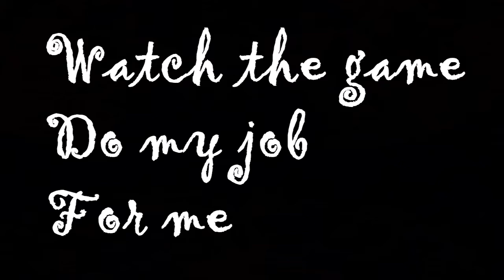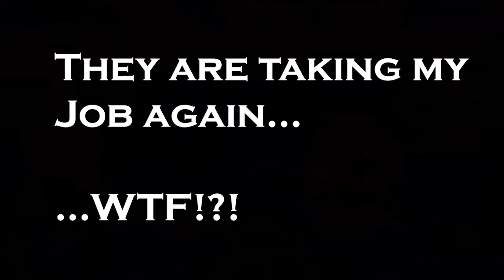JOHNNY'S BETRAYAL-Chrono Trigger (4)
This guy is such a pain. Enjoy!